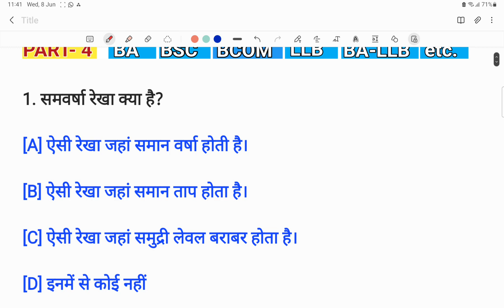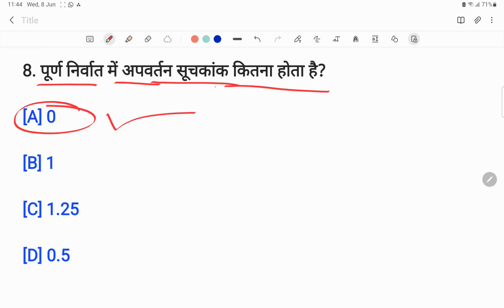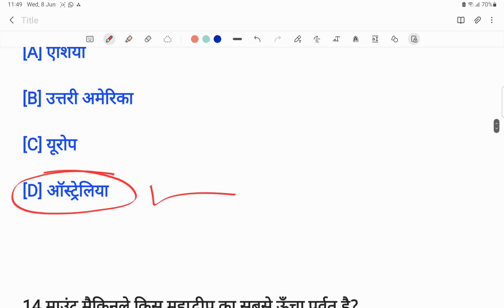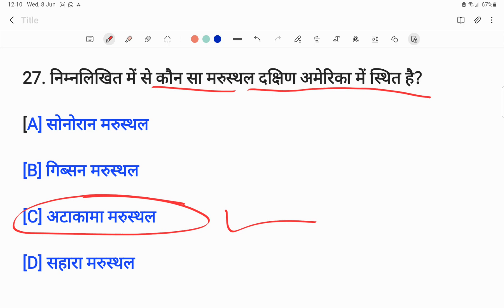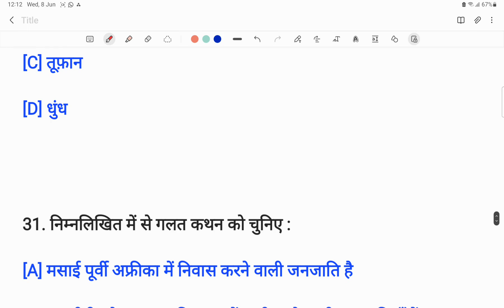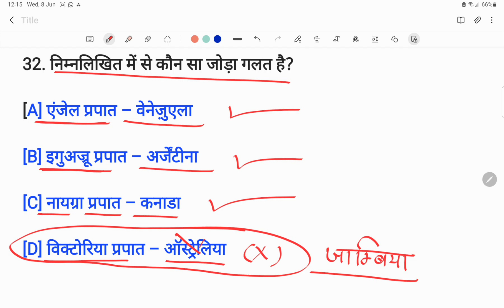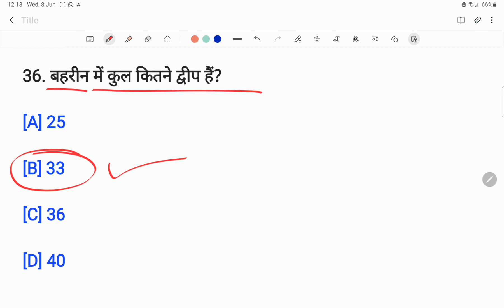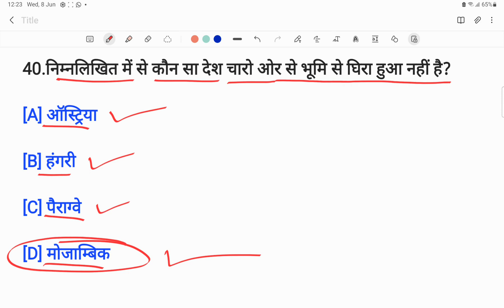CUET GEOGRAPHY MCQ TEST, CUET 2022, GURUKUL CLASSES। Dharmendra Goswami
CUET 2022 GEOGRAPHY MCQ,Cuet 2022 geography test,cuet 2022 geography important questions,Cuet 2022 geography,Cuet 2022 bhugol,Cuet 20220 indian geography,Cuet 2022 geography question,

गुरुकुल Classes
gk gk gk hindi, gk gk gk gk gk gk gk gk hindi gki hindi gk hindi